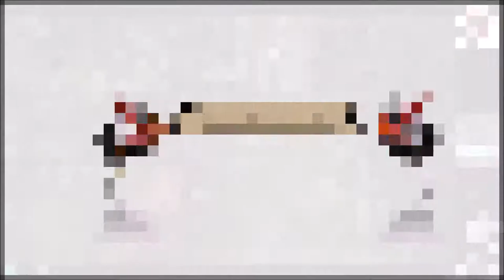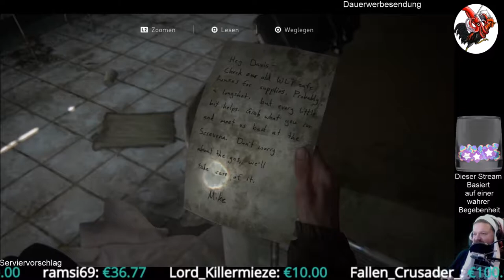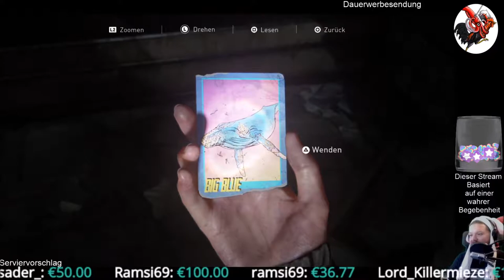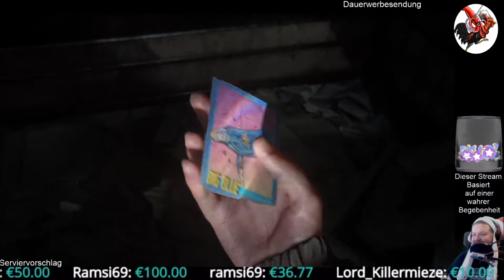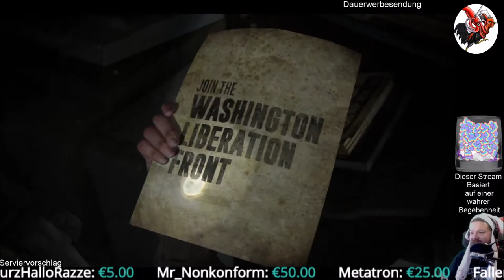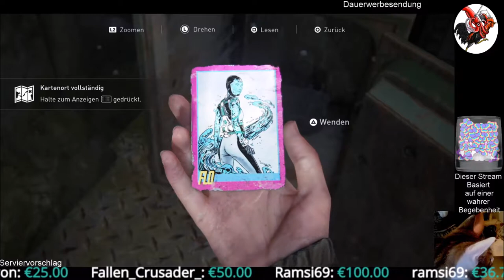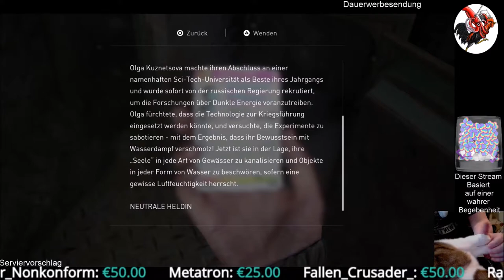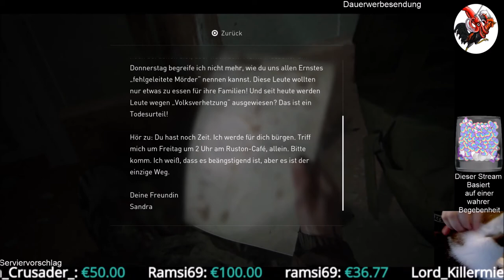The Last of Us Part II #09 Zombies und Katzen überall!!!!